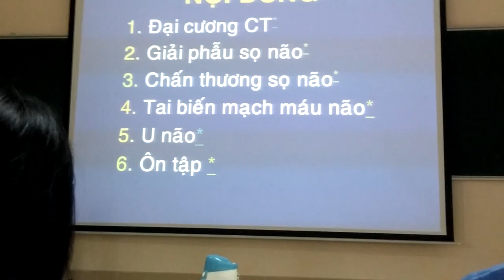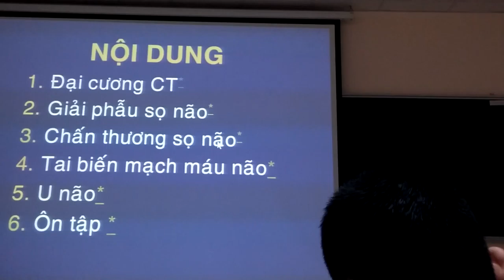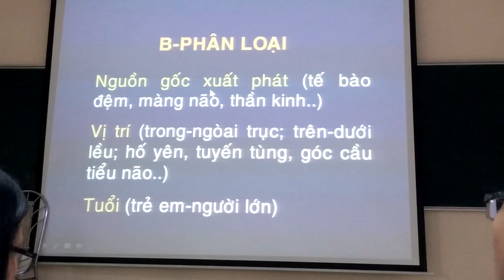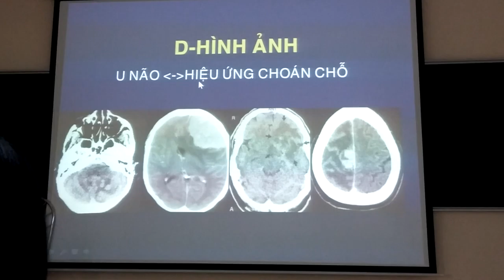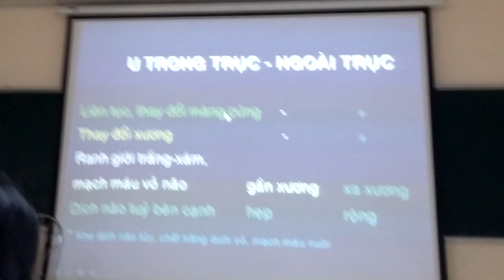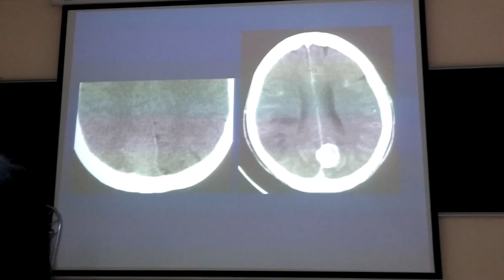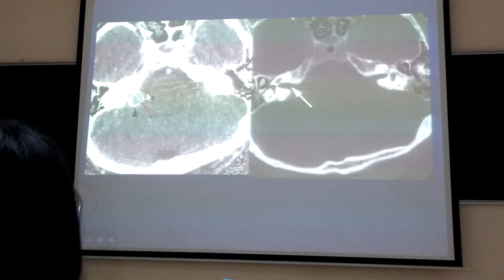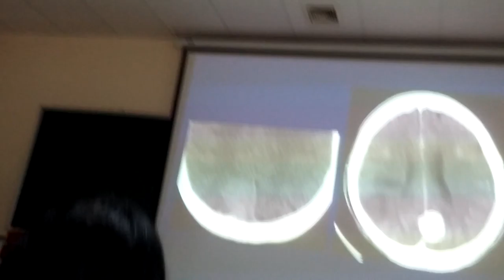CT đột quỵ u não 5